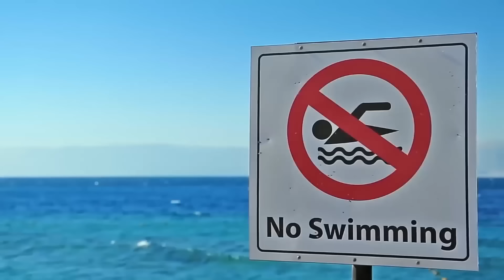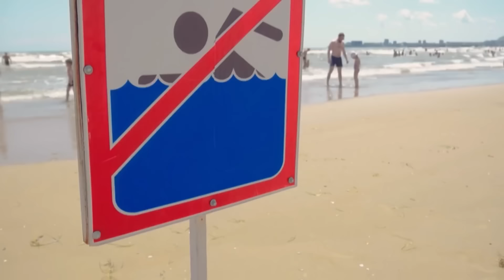Podívejte Se, Co Se Děje Na Nejnebezpečnější Pláži Světa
Pláž je jedním z nejlepších míst k relaxaci a odpočinku. Co může být pro letní zábavu krásnější než chladné moře, teplý písek a mírné slunce? Proto je těžké si představit, že na nás na takovém místě může číhat nebezpečí, ale je to tak! Žraloci, kteří stále častěji plavou velmi blízko u břehu, dovedně maskovaní krokodýli a miniaturní jedovaté medúzy, které jsou v čisté vodě téměř k nerozeznání – to je jen neúplný výčet nebezpečí, která na vás při odpočinku na pobřeží mohou číhat. Abychom byli v budoucnu v bezpečí, řekneme vám o nejnebezpečnějších plážích světa.